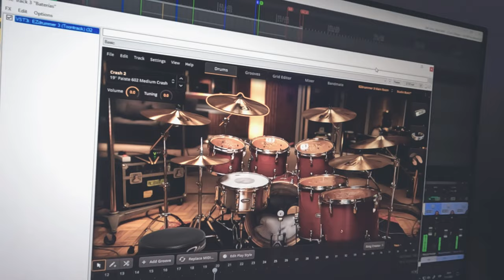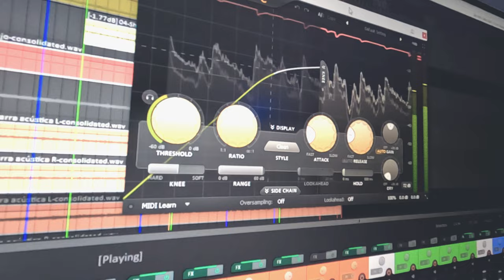Gemba - Pausa Permanente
Artes visuales: Alejandro Pastor

Letra:
Quise convencerme de algo ajeno
Perpetuar el curso natural
Me perdí en mi condescendencia
Olvidé el impulso de intentar

Me mantuve en pausa permanente
Cuestionando mi autenticidad
Mucho más allá de lo evidente
La intuición seduce a transformar

De ahora en más seré lo que yo quiera

Prescindir del fuego interno ardiendo
Fui participe en complicidad
Ya no volveré a dejar que el miedo
Me detenga por comodidad